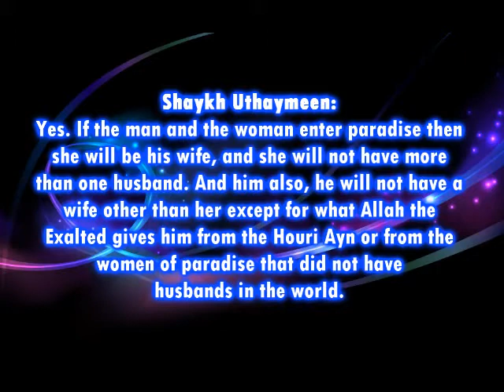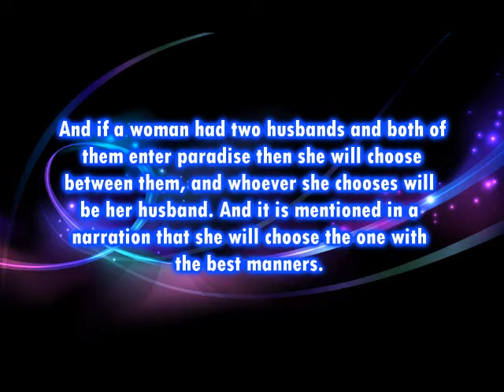Will the spouses reunite in Paradise - Shaykh Uthaymeen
credit to Trying to Follow the Salaf